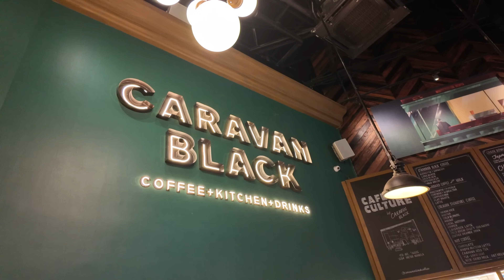SPORTS CARS for a CAUSE (Fund Raiser) | Angie Mead King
This was such fun day and Im glad it was for a great cause, the charity was able to raise enough funding to support 140 students and to send 4 special students to Germany to train with Porsche AG. They have full scholarship funding and housing so that they can come back as Porsche certified technicians!  This was organized by Tito Charlie Rufino and MSCC and it was great to see such a mixed line up of cars and fans! I love how there is a new group of car spotting kids around now that are so active in the scene! And I decided to open up my Ferrari 458 to everyone who wanted to sit down in it to give that experience that they would never be able to get! Our next agenda is to visit the school and help promote them and the cause!